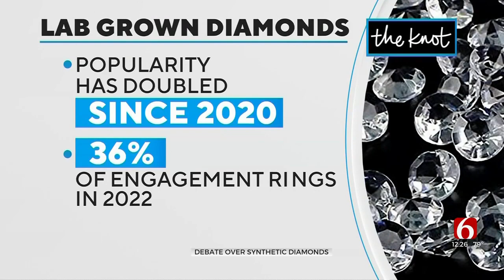Consumer Report: Lab-Grown Diamonds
The market for lab-grown diamonds is exploding this wedding season, putting larger gems onto more hands than ever.